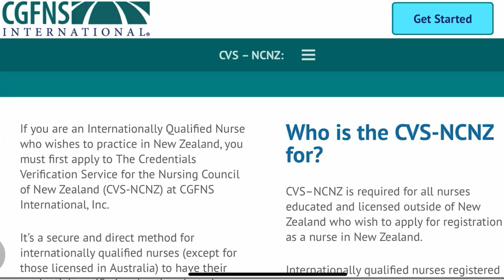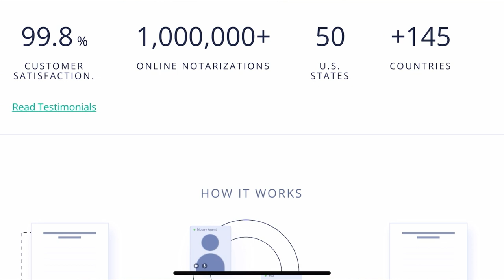Chi Chi Shares: Be a Registered Nurse in NZ ||ChiChiOnRecord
New Zealand has now been one of the top destinations for overseas nurses hence, I have come up with this video to guide those who are planning to work here. :)

The Nursing Council of New Zealand serves as a regulatory authority for nurses.

Also, please be aware, that if you hold current registration in the United Kingdom, Ireland, Australia, Singapore, the United States of America or Canada, you may not need to complete a CAP because the registered nurse role and healthcare context in these countries is similar to New Zealand.